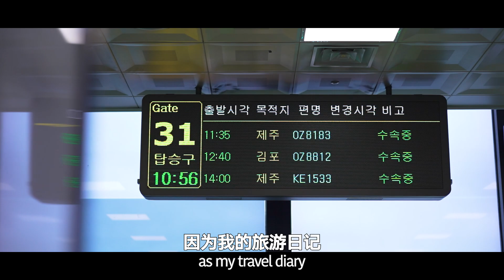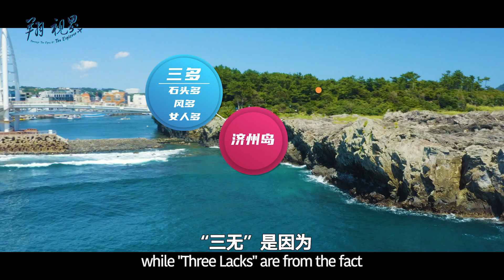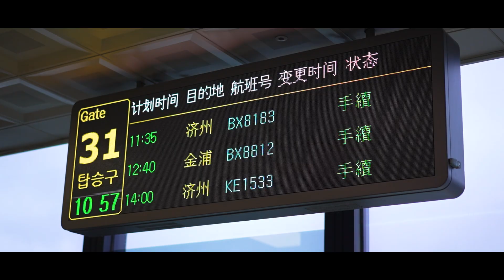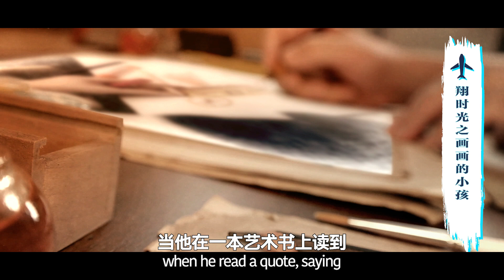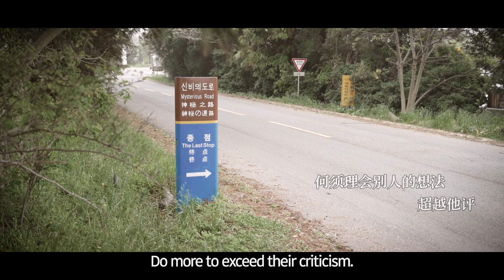【Korea Spring Summer Series EP7-6】 釜山到济州岛有什么不同？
济州岛素有“东方夏威夷”之称， 景致优美的海岸、瀑布、绝壁、洞窟，构成济州岛最美丽的画面，舒适的海洋性气候以及美味的济州岛特色美食吸引着上百万海内外游客前来度假观光。2010年济州岛还获得了世界地质公园认证，成为世界范围内值得保护的珍贵且美丽的岛屿。

Located southwest of the Korean Peninsula is the largest island of Korea, Jeju Island. The island is one of the most relaxing vacation spots found in Korea thanks to its unique local atmosphere and beautiful natural environment. The volcanic lava tubes that make up nearly 10% of the island’s area are a designated UNESCO World Natural Heritage Site.

Follow「翔视界·Through The Eyes of The Explorer」✈️